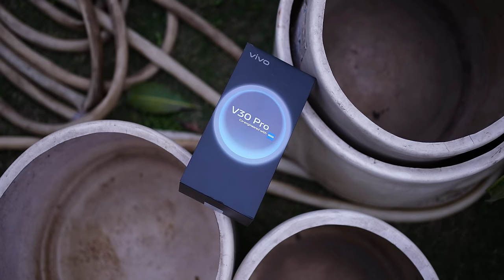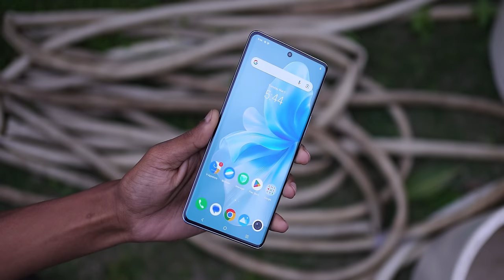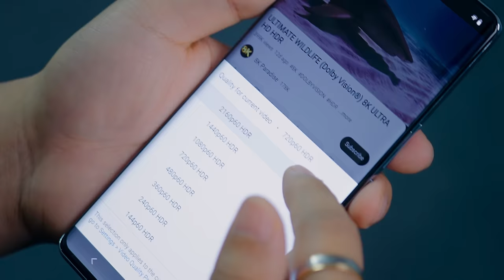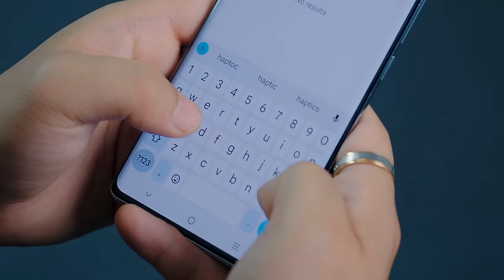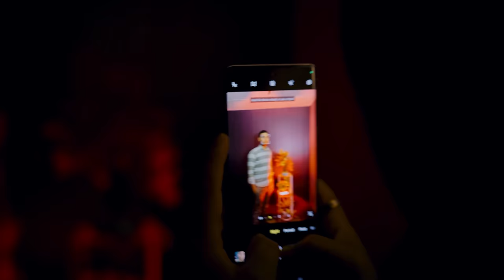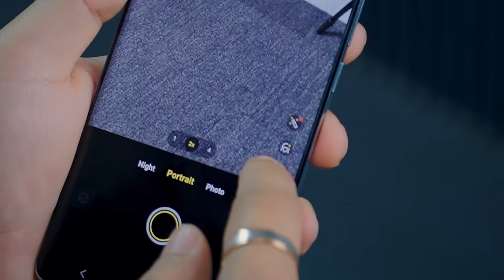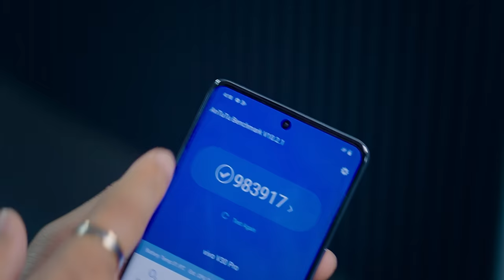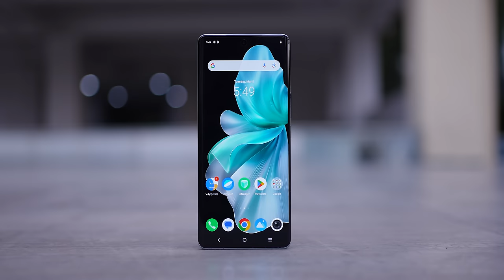The Best vivo Phone is here - vivo V30 Pro Lets Test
vivo V30 Series ki unboxing krlijaye dostooo..

India mein vivo ne vivo v30 & vivo v30 pro ko launch krdia hai , to test krna banta hai janta isse kya khas hai kya ye vivo v29 pro ke comparison ke upgrade hai chaliye jante hai is video mein

vivo V30 Indian unit  Unboxing 0:00
vivo V30 pro Display Design Test ?
vivo V30 pro  Build Quality  ??
vivo V30 pro  Camera review & Video test :
vivo V30 pro  Performance & PUBG BGMI Gaming Test
VIVO V30 PRO score & Throttling Test ?
Is this the best camera phone under 40000 ??

Manoj Saru